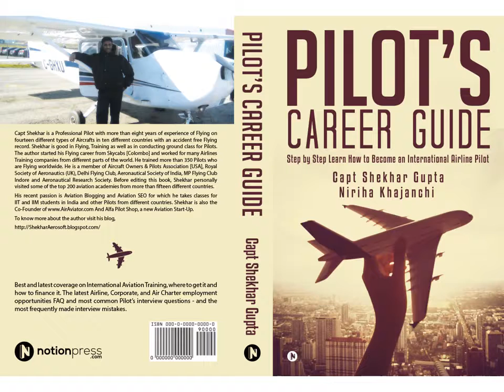Ankita Paruthi Successful Female Entrepreneur of India